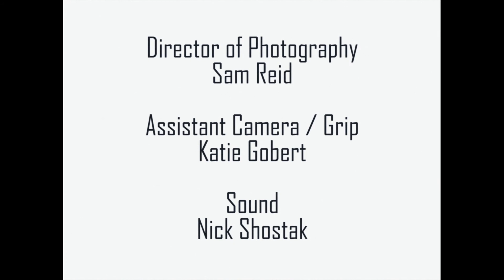Ruby in: The White Van - a (very) short horror film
Ruby doesn't take kindly to creeps!

Written by:
Adam Storoschuk
Brandon Rhiness

Directed by:
Brandon Rhiness

Produced by:
Kristin Breitkreutz
Brandon Rhiness